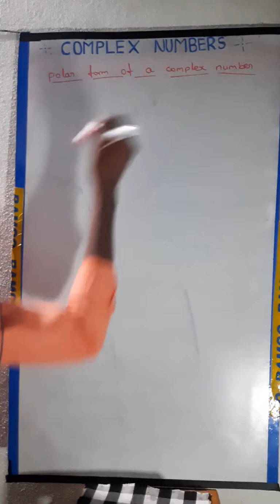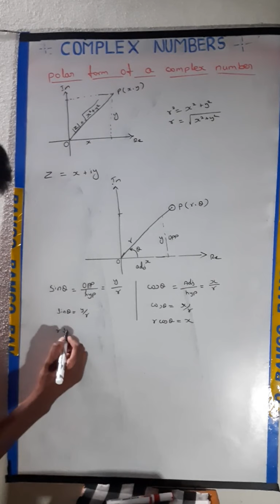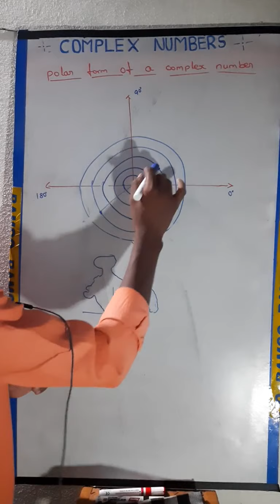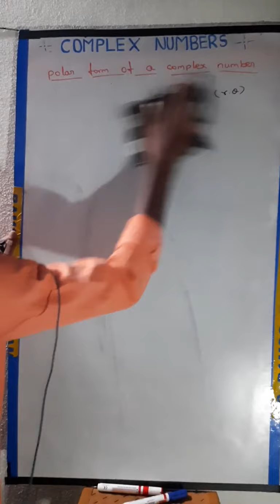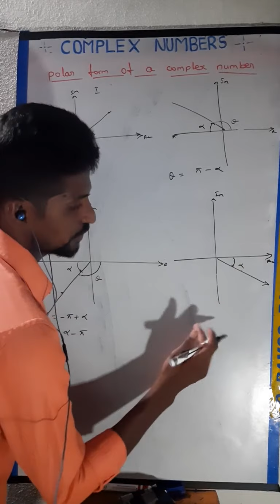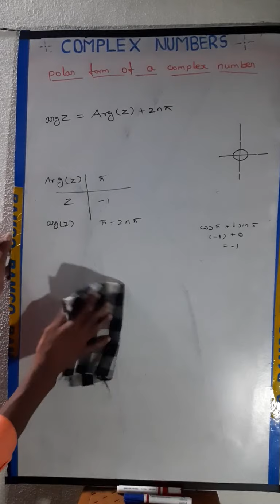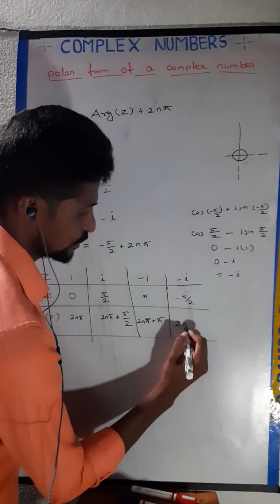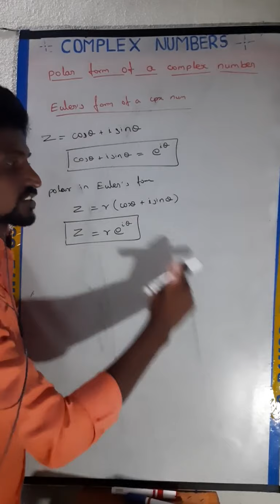Class 12 Polar form of a complex number in tamil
Class12 polar form of a complex number derivation. கலப்பெண்ணின் துருவ வடிவம்